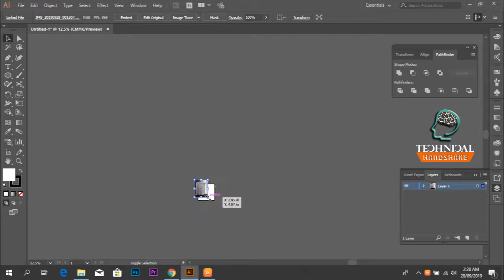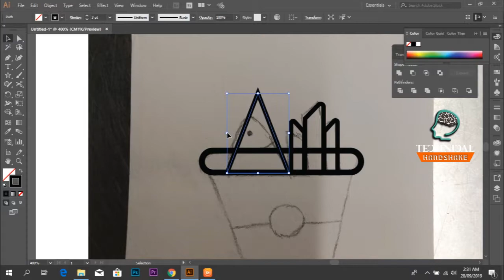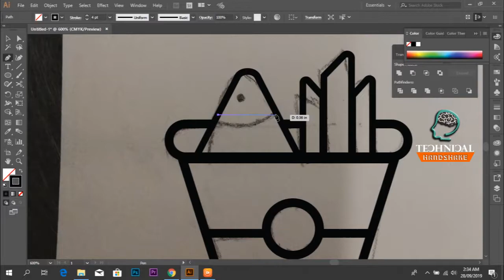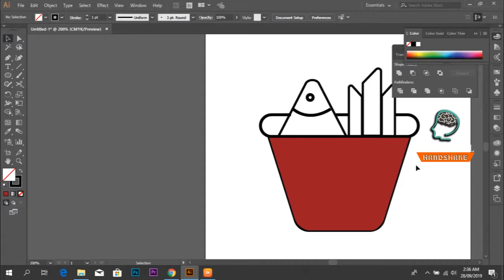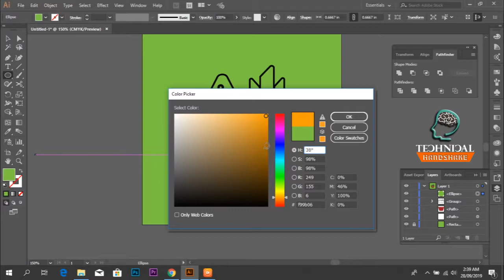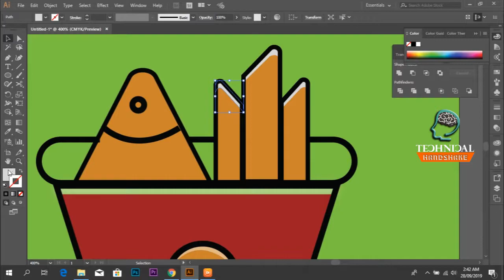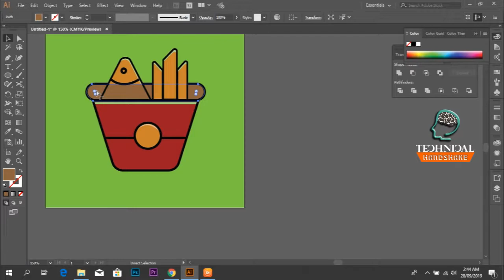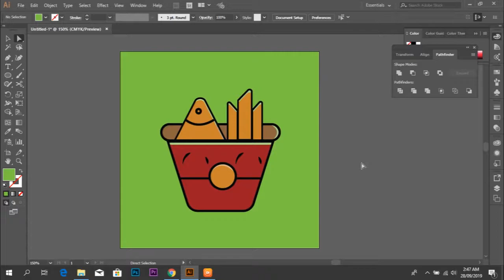How To Design | illustrator | Fish Box | Vector Design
Assalam.o.Alaikum

Software Used create design
Adobe Illustrator